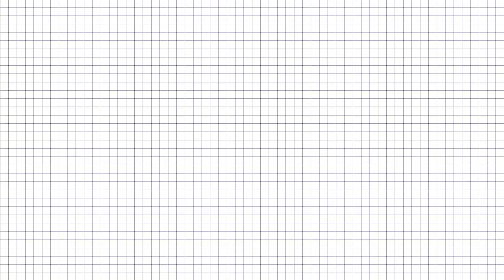2023 생명사랑 밤길걷기 모집 START! (~8/27)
2023 생명사랑 밤길걷기 모집 중🤩

대한민국 자살문제의 심각성을 알리며
생명을 밝히는 걸음을 걷는 밤길걷기!

9월 9일(토) 여의도공원 문화의마당에서 만나요💜

✔모집기간: 7월 19일(수) ~ 8월 27일(일)
✔모집코스 및 안내
[7.1km for 청소년]
- 모집 인원: 3,900명

[36.6km for 대한민국]
- 모집 인원: 100명
*참가후원금 전액은 사회복지법인 한국생명의전화 자살예방사업에 사용됩니다.

프로필 링크로 참가신청하러 가자~!😆🌙